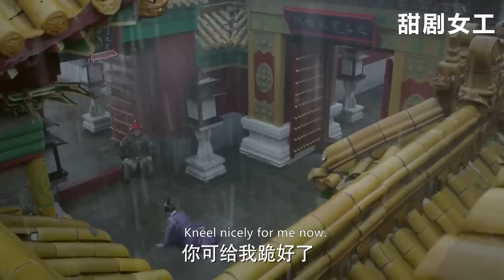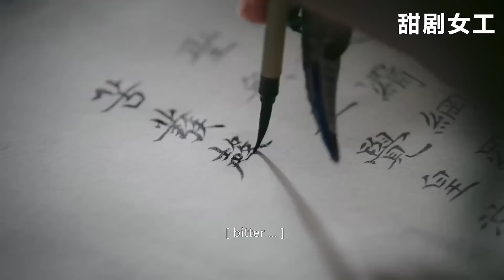蓮心一聲慘叫響徹整個後宮，皇后却假裝不知送上厚禮！有這樣的主子真悲哀